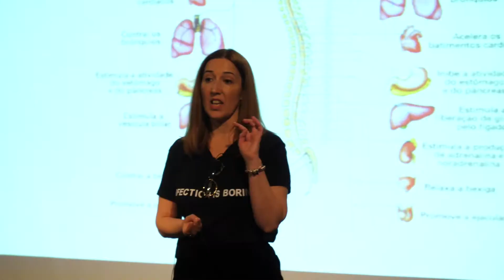Mulheres que Amam a Vida 2018 teaser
A Associação A Vida Ama-me celebrou o Dia Internacional da Mulher com um evento recheado de atividades para o equilíbrio e o bem-estar feminino. Uma produção DONE Comunicação!